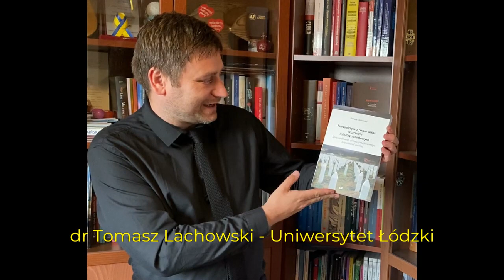Lachowski o prawie miedzynarodowym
Wywiad akademicki z jednym czołowych jurystów z regionu, dziennikarzem, doktorem nauk prawnych, społecznikiem i redaktorem naczelnym magazynu i portalu "obserwator międzynarodowy"; adiunktem w katedrze prawa międzynarodowego i stosunków międzynarodowych uniwersytetu łódzkiego - Doktorem Tomaszem Lachowskim. Rozmowa dotyczyła prawnych i humanitarnych aspektów rosyjskiej wojny na Ukrainie która zaczęła się w 2014 roku i została eskalowana w lutym 2022 roku. Dr Lachowski podzieli się z nami swoją ekspertyzą na temat możliwości postawienia przed wymiarem sprawiedliwości Vladimira Putina za jego zbrodnie przeciwko ludzkości z perspektywy prawnej.

In Statu Nascendi is a non-partisan, independent, and highly diversified think tank that provides advice and ideas on specific issues related to geoeconomic, political, or socio-economic problems. We perform research and advocacy concerning international law, social policy, political strategy, economics, military technology, Artificial Intelligence, green technology, and culture.